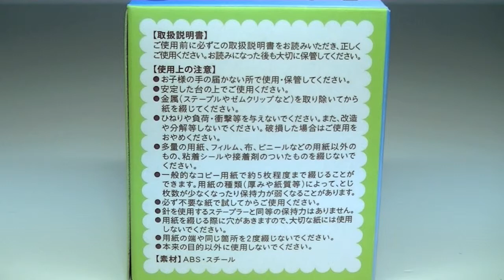針がいらない エコホッチキス（ねずみ）Eco Hotchkiss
針がいらない アニマルエコホッチキス Eco Hotchkiss
タイプ：ねずみ
大きさは、高さが約68mmです。幅約50mm
針がいらないエコホッチキス
とじたままシュレッダーが使えます。